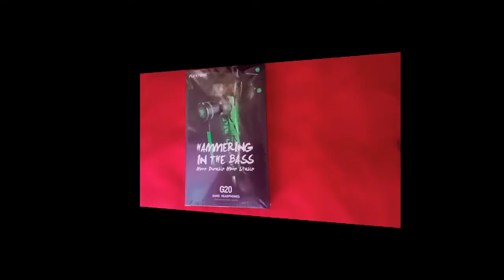Plextone G20 | Gaming Earphones | Unboxing and Features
AMAZON INDIA